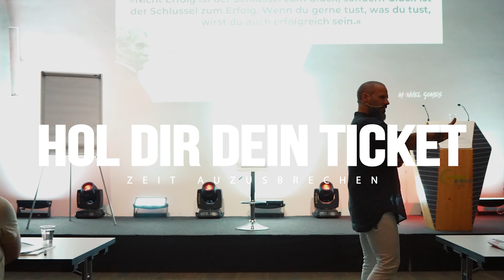ZEIT AUSZUBRECHEN - 12. NOVEMBER 2022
Ein erfolgreiches, selbstbestimmtes und glückliches Leben ist jetzt eine Entscheidung von dir entfernt💪🏽

Hol dir den Impuls, um …
✅Erkenntnisse und Erfahrungen aus deinem Leben, heute richtig zu nutzen
✅Situationen oder Herausforderungen als Chance zu erkennen
✅mit dem richtigen Mindset die Ziele magnetisch anzuziehen✅Kontrolle über deinen Verstand zu erhalten und nicht umgekehrt✅zielorientierte Kommunikation mit sich selbst zu führen

Ein Erlebnis, das Du nie vergessen wirst🔥

Beeil Dich. Buche jetzt deinen Platz beim einzigartigen „Zeit auszubrechen“ Event mit Coach Manuel Gomes.

✔️Du willst die beste Version von dir selbst werden! Schaue dir unsere UPCOMING EVENTS an und sichere dir jetzt dein Platz!

✔️Du willst aus dem Alltag ausbrechen und neu durchstarten? Dan ist das Event „Zeit Auszubrechen“ genau das richtige für dich!

ICH SEHE MEINEN PART DARIN, MENSCHEN zu motivieren, sie weiterzuentwickeln & sie von einem für sie unbefriedigenden Zustand in eine fundamental neue Lebenssituation zu führen.